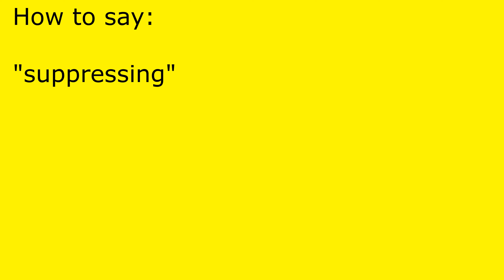How to pronounce suppressing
suppressing pronunciation.